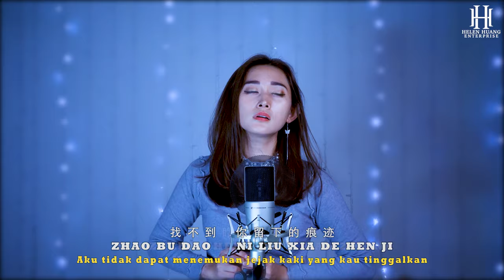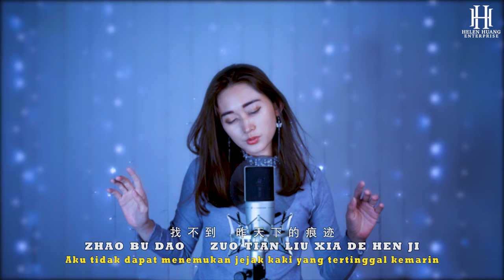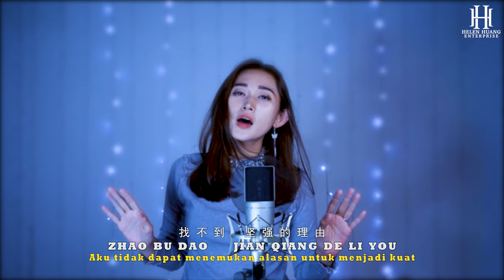Xing Yu Xin Yuan 星语心愿 Helen Huang Cover - Lagu Mandarin Lirik Terjemahan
Chinese drama pertama yang saya tonton, yaitu di jaman SD

Xing Yu Xin Yuan
星 语 心 愿
Berdoa Pada Bintang Harapan
Ost. Fly Me To Polaris

Song by Cecilian Cheung
Lagu Mandarin Cover by Helen Huang

Lirik & Terjemahan

我   要 控 制    我 自 己
Wǒ    yào kòng zhì    wǒ zì jǐ
Aku harus mengendalikan diriku sendiri

不 会 让    谁 看 见    我 哭 泣
Bù huì ràng    shéi kàn jiàn    wǒ kū qì
Aku tidak akan membiarkan siapapun melihatku menangis

装 作     漠 不 关 心 你
Zhuāng zuò    mò bù guān xīn nǐ
Berpura-pura untuk tidak peduli denganmu

不 愿 想 起 你
Bù yuàn xiǎng qǐ nǐ
Berharap tidak memikirkanmu

怪 自 己    没 勇 气
Guài zì jǐ    méi yǒng qì
Menyalahkan diri sendiri karena tidak memiliki keberanian

心   痛 得    无 法 呼 吸
Xīn   tòng dé    wú fǎ hū xī
Hatiku sakit hingga tak bisa bernafas

找 不 到    你 留 下 的 痕 迹
Zhǎo bù dào    nǐ liú xià de hén jī
Aku tidak dapat menemukan jejak kaki yang kau tinggalkan

眼 睁 睁 的    看 着 你
Yǎn zhēng zhēng de    kàn zhe nǐ
Membuka mata menatapmu

却 无 能 为 力
Què wú néng wéi lì
Tapi diriku tidak berdaya

任 你 消 失 在    世 界 的 尽 头
Rèn nǐ xiāo shī zài    shì jiè de jìn tóu
Untuk membiarkanmu menghilang dari dunia ini

找 不 到    坚 强 的 理 由
Zhǎo bù dào    jiān qiáng de lǐ yóu
Aku tidak dapat menemukan alasan untuk menjadi kuat

再 也 感 觉 不 到    你 的 温 柔
Zài yě gǎn jué bù dào    nǐ de wēn róu
Juga tidak bisa lagi merasakan kelembutanmu

告 诉 我    星 空 在 那 头
Gào sù wǒ    xīng kōng zài nà tóu
Katakan padaku di mana letak alam semesta bintang

那 里 是 否    有 尽 头
Nà lǐ shì fǒu    yǒu jìn tóu
Apakah tempat itu memiliki akhir?

就 向    流 星 许 个 心 愿
Jiù xiàng    liú xīng xǔ ge xīn yuàn
Jadi aku memohon pada sebuah bintang jatuh

让 你 知 道    我 爱 你
Ràng nǐ zhī dào    wǒ ài nǐ
Untuk membiarkanmu tahu aku mencintaimu

FREE CALENDER & MASKER
LIMITED EDITION